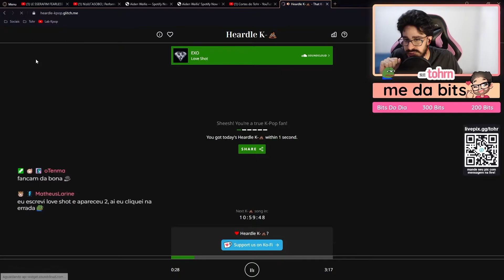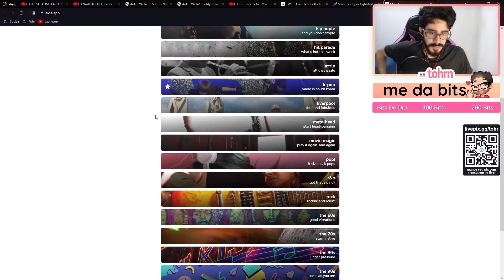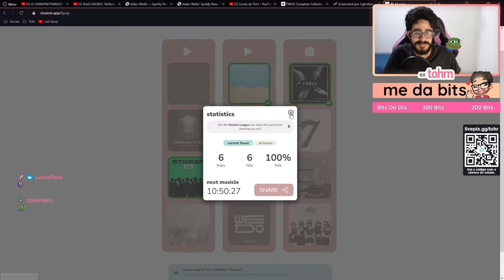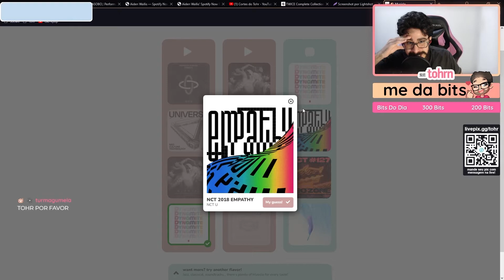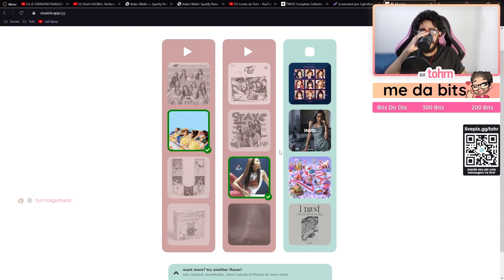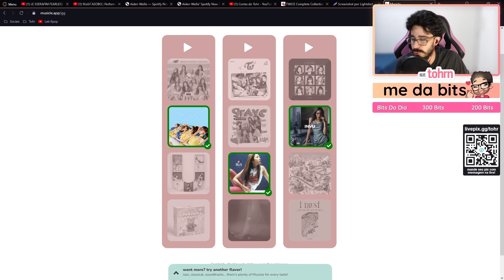TOHR SURPREENDE FAZENDO O BÁSICO NO DIA MAIS FÁCIL DE TODOS OS JOGOS DE KPOP #10 | Cortes do Tohr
Sobre tohrn:
Me chamam de tór, tohr, tohrn, Ilusório carioca e streamer desde 2019, online todos os dias, a partir de meio-dia, sempre falando sobre Kpop.